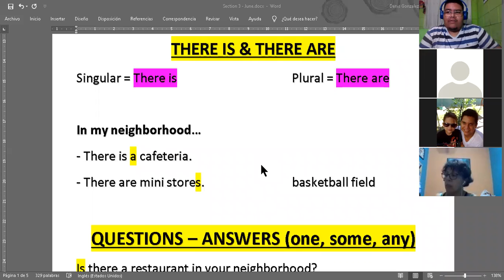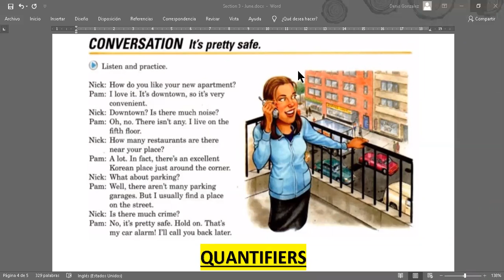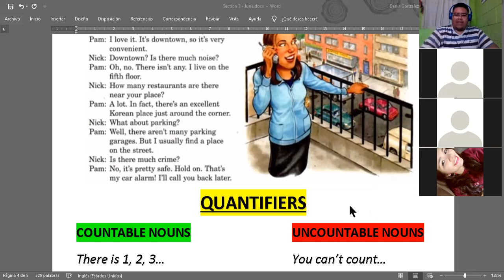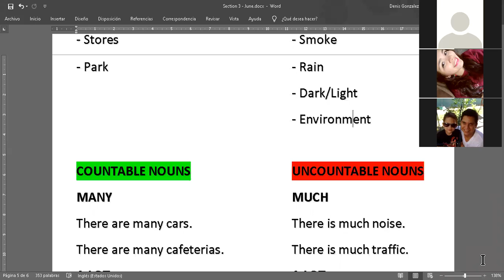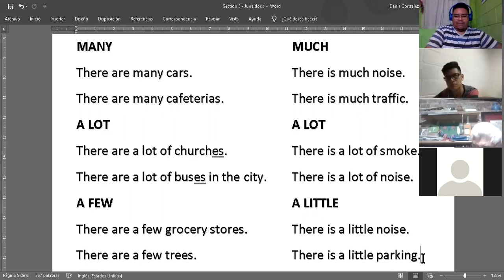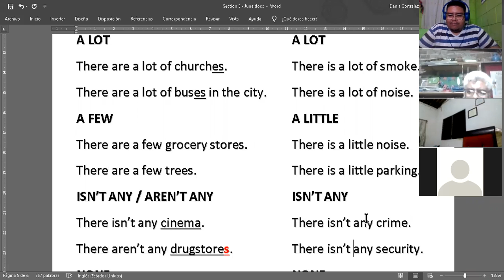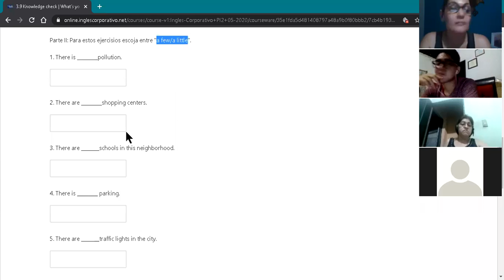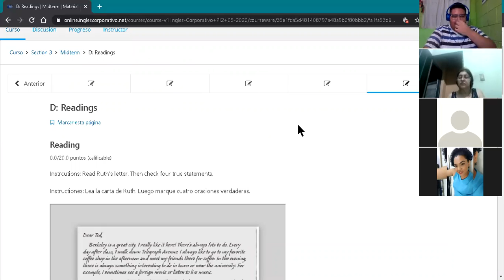Ingles Corporativo- Quantifiers